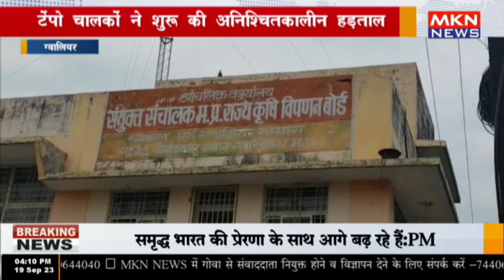ग्वालियर - टेंपो चालकों ने शुरू की अनिश्चितकालीन हड़ताल